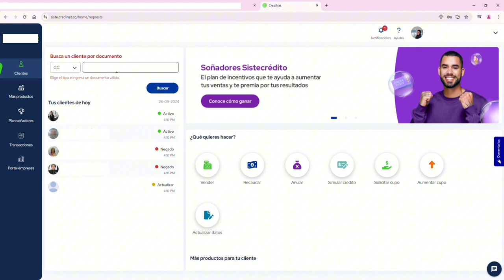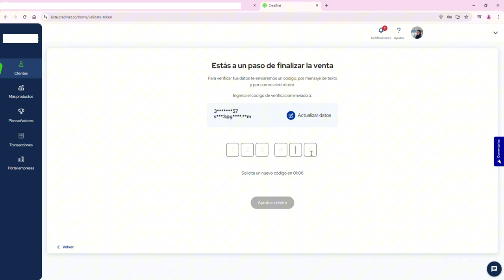💥 ¿Cómo crear un crédito en Siste Crédito o CrediNet de forma fácil? 💳🚀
Hoy te mostramos cómo hacerlo paso a paso:

1️⃣ Inicia sesión en la plataforma CrediNet.
2️⃣ Cuando el paciente quiere hacer un crédito, ingresa en la sección de Documentos, coloca el número de cédula y busca los datos. ¡Así podrás ver el cupo disponible en Siste Crédito! 💰

3️⃣ Realiza la venta ingresando el total de la compra (ej. $500,000).
4️⃣ Calcula el pago: elige cuotas mensuales o quincenales. El sistema te mostrará la cantidad de cuotas, el valor de cada cuota y los intereses. 💡 Explícale esto al paciente para que tome la mejor decisión. 📊

5️⃣ Confirma el crédito: Al paciente le llegará un código por mensaje o correo electrónico. Si no llega, actualiza sus datos de contacto. 📲

6️⃣ Ingresa el código, aprueba el crédito ¡y listo! 🎉 El proceso es rápido y sin complicaciones.

📞 ¿Tienes dudas? Contáctanos para más detalles y ayuda.